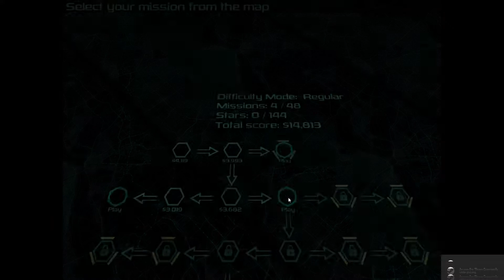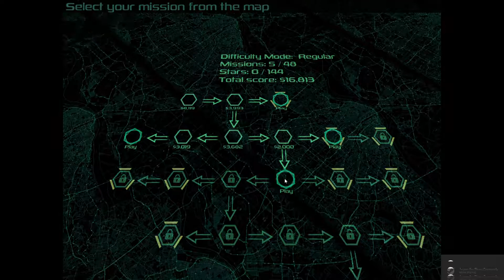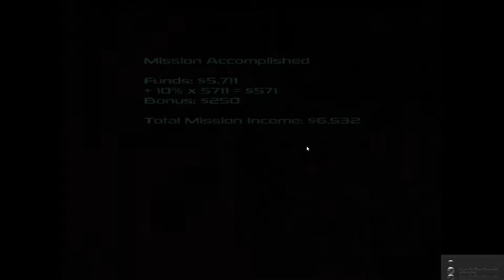Flame Thrower!?! | Zombie defense #3